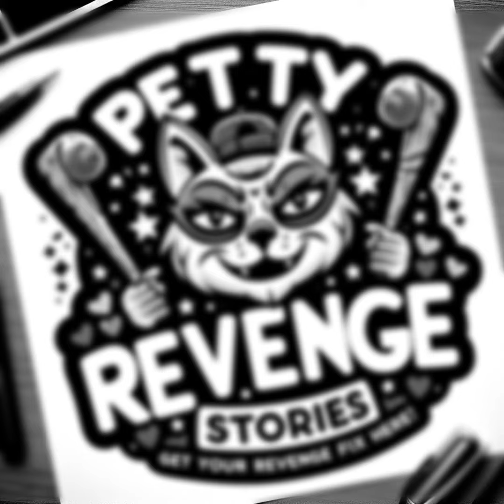TIFU by marrying the wrong person